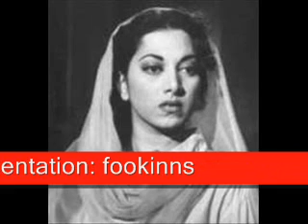Panchi Ja Peechey Raha Hai Bachpan Mera - Sharda (1942) Suraiya.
1st song of Suraiya